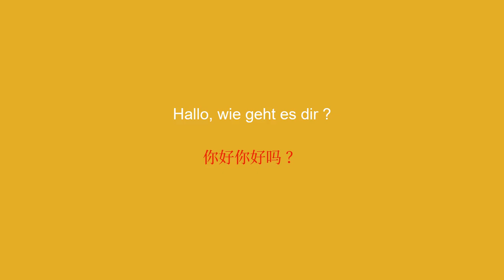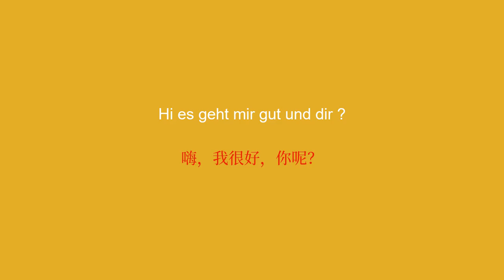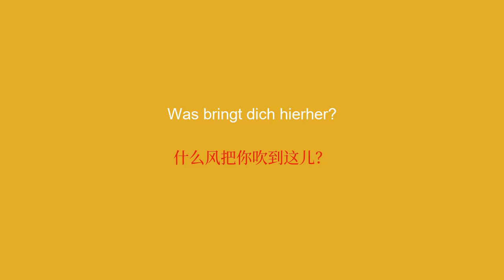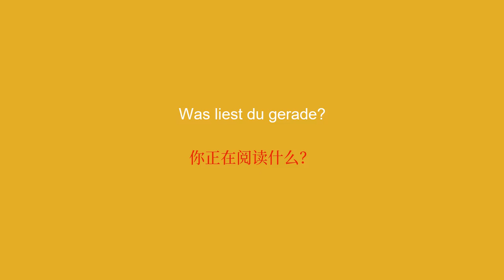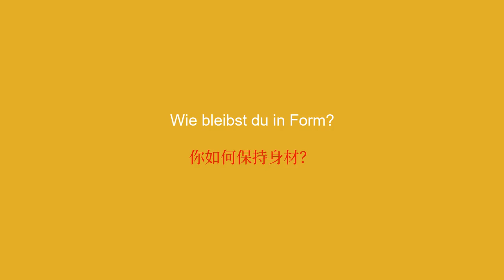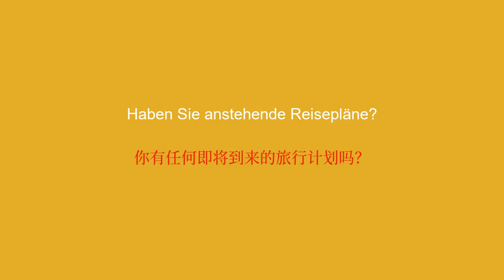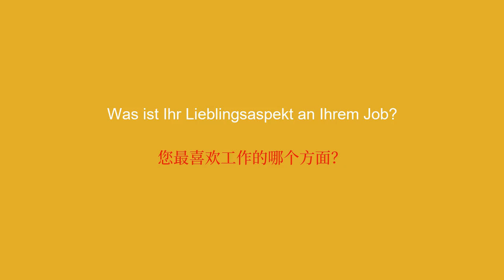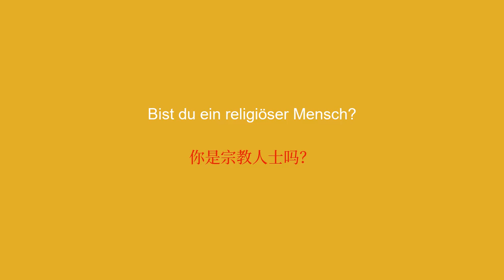50 Sätze, um das Eis auf Chinesisch zu brechen 1/2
50 Sätze auf Chinesisch, um das Eis während Ihrer Meetings zu brechen - 1/2: Suchen Sie effektive Sätze, um ein Gespräch auf Chinesisch zu beginnen? Diese Liste mit 50 Schlüsselsätzen wird Ihnen helfen, bei Ihren nächsten Meetings das Eis zu brechen und besser auf Chinesisch zu kommunizieren. Unabhängig davon, ob Sie fließend Chinesisch sprechen oder nicht, diese Sätze helfen Ihnen, ein Gespräch reibungslos und natürlich zu beginnen. Verpassen Sie nicht diese Gelegenheit, Ihr Französisch zu verbessern und sich in allen Kommunikationssituationen wohl zu fühlen.